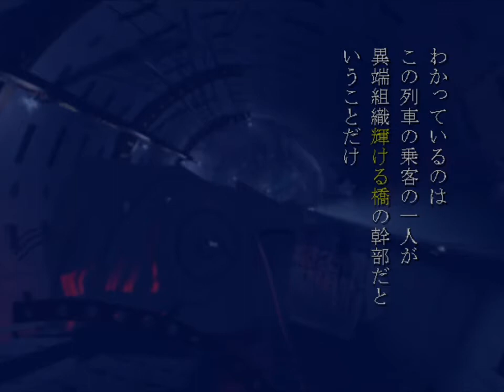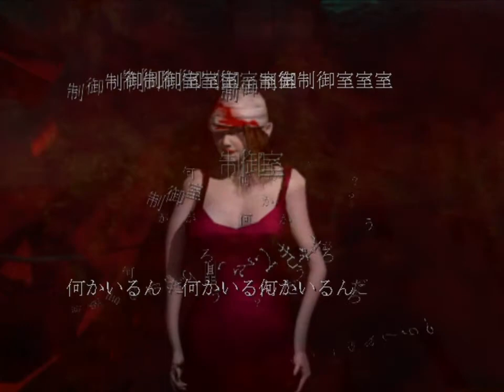𝒹𝑒𝒮𝒫𝐼𝑅𝐼𝒜 🙘 𝙲𝙷𝙰𝙿𝚃𝙴𝚁 Ⅰ [1] | TRANSLATION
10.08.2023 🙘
This video originally didn't have a description, as my original intent was to work on all of this privately and only release it once finished, but I ended up releasing them gradually as I finished translating each chapter.

Here is the game's summary, you can also find it on the playlist

I also planned to only play each new chapter after translating the previous one, so both in this chapter and in the next one I had no idea where the game was heading, which lead me to assume a few things that worked quite differently as the game went along. So take my commentary with a pinch of salt for these chapters.

There is further information and some tidbits in the description of some of my videos and also as pinned messages in the comments. Check them out as they further explain things I couldn't include in the videos themselves or only got to learn after I finished working on them.